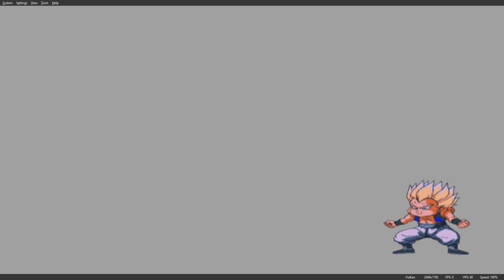Dragon Ball Z Budokai Tenkaichi Part 11